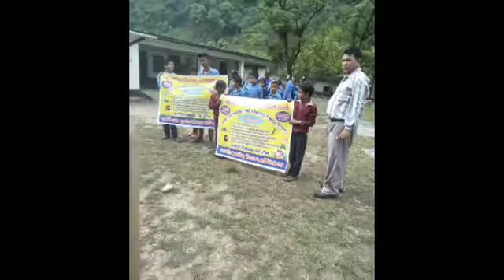प्रवेशोत्सव मुनस्यारी पिथोरागढ़